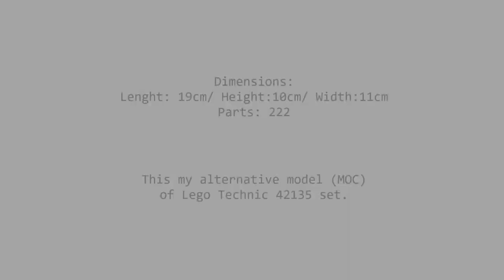LEGO TECHNIC 42135 - Alternative model - Dune Buggy